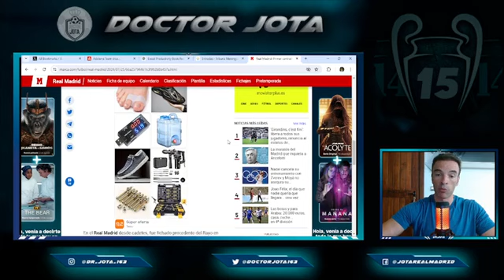¡RECUPÉRATE PRONTO! Otro MALDITO CRUZADO ROTO